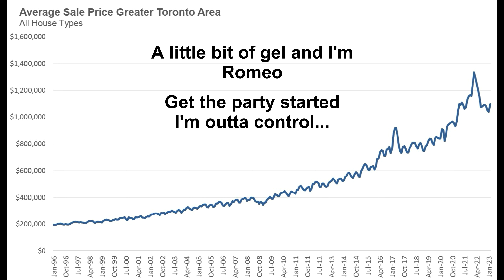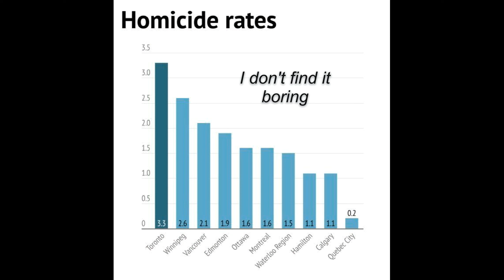The Town We Call Toronto full band